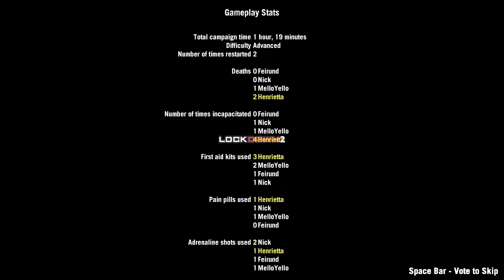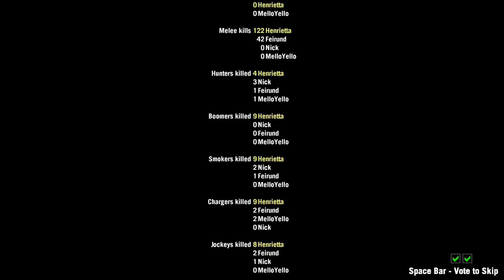Lockdown 2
With Feirund, Tough Guy, and MelloYello

We got fucked in the finale despite thinking we wouldn't be.